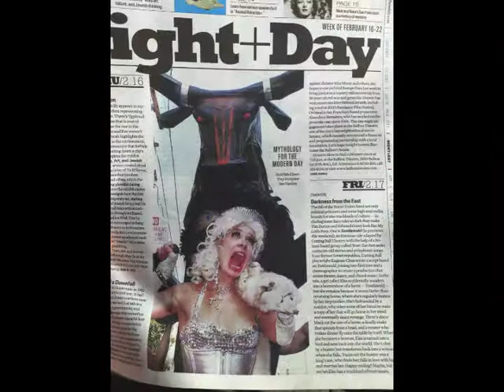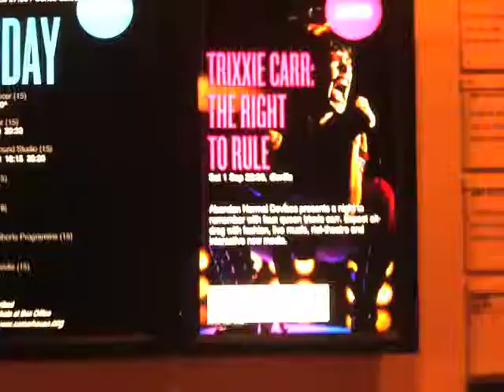trixxie carr 2015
…a work sample…

-Thank you to everyone who made these shows possible! -